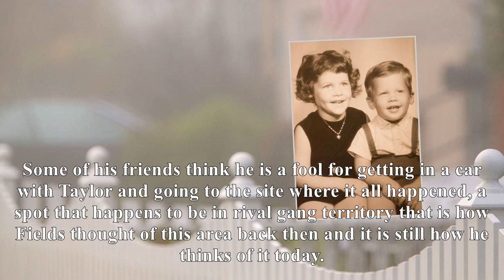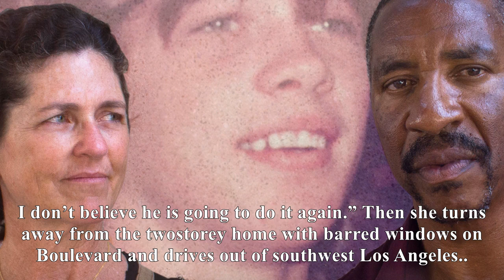My brother’s killer is now my friend